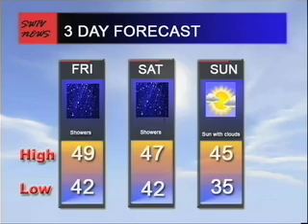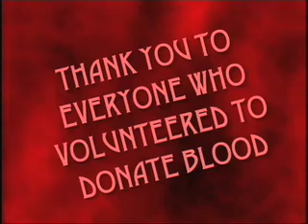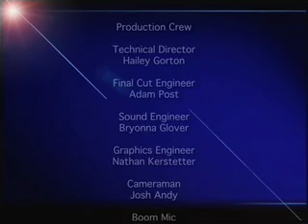SWTV News March 11th 2011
SWTV news broadcast from March 11th 2011.